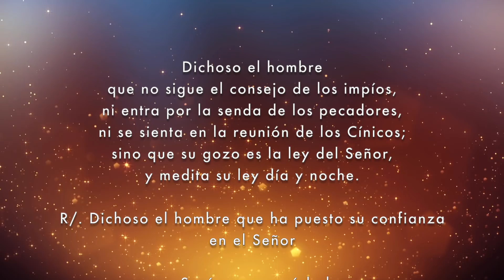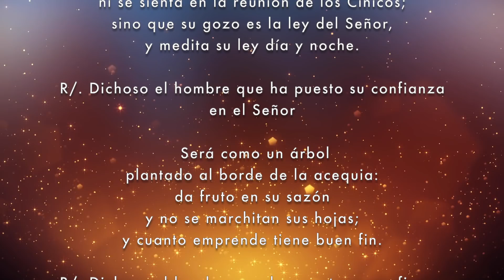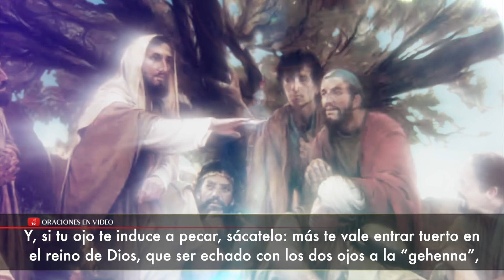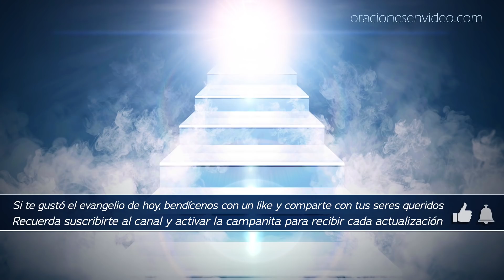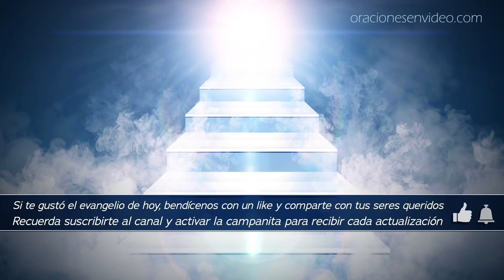Evangelio De HOY Jueves 28 Feb 2019